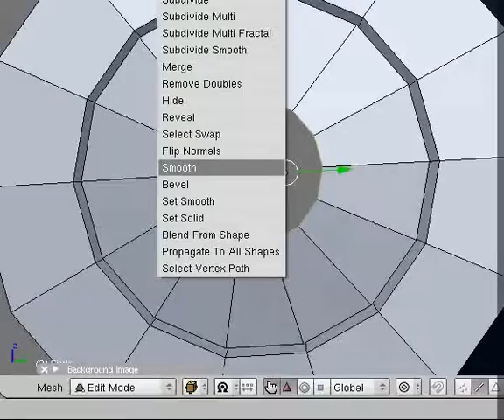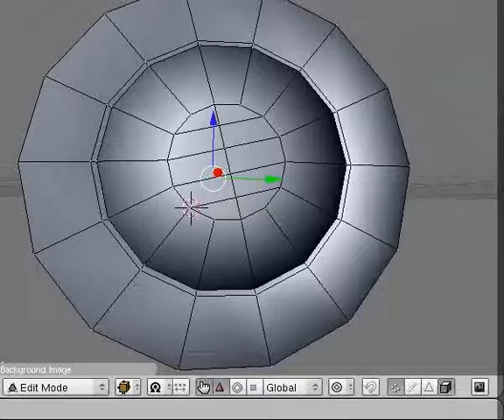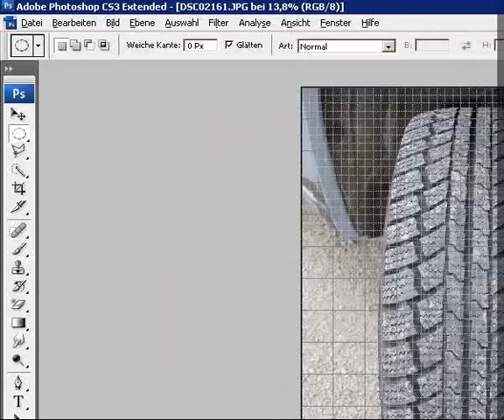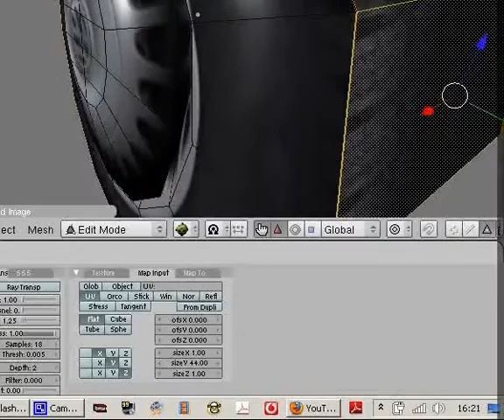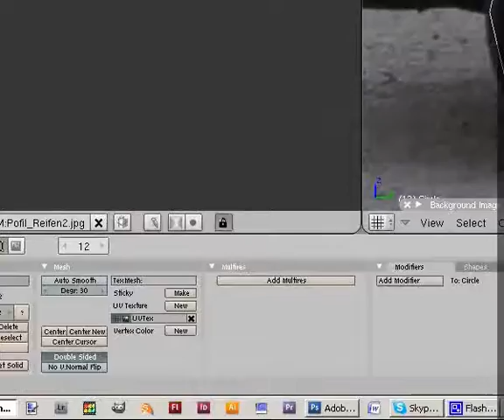Firmenwagen_1_Autoreifen